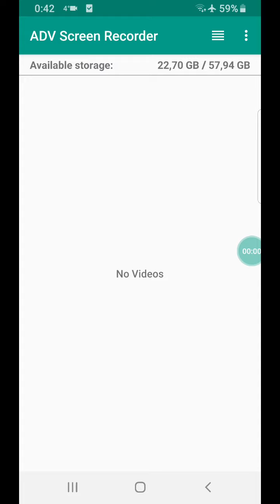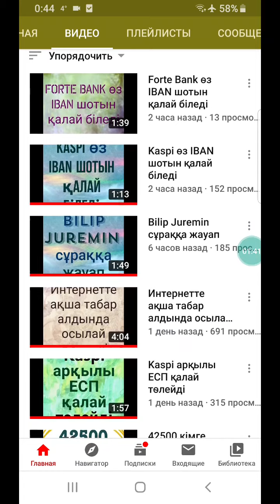Альфа-банк өз IBAN шотын қалай біледі